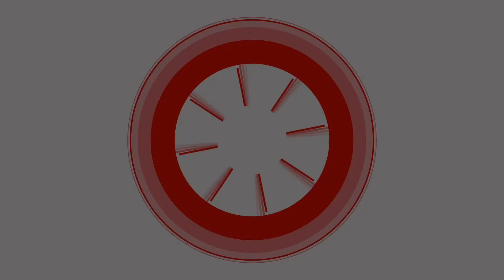Check out this beast!! HOOLIGAN SPL MONOBLOCK AMPLIFIER 5000 WATTS RMS